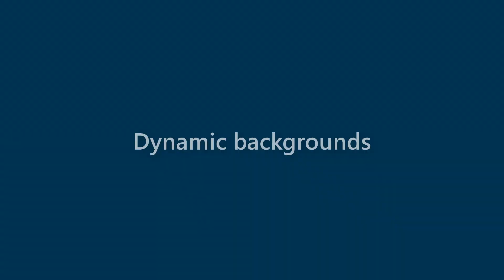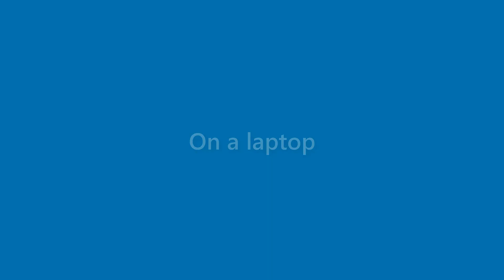Maverick Whitley - appearance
Name Look - Maverick Whitley - appearance. In this video we present "Maverick Whitley" name look and feel in various scenarios.
This video will cover:
How does "Maverick Whitley" look as a personal letterhead?
How does "Maverick Whitley" look on a business card?
How does "Maverick Whitley" look on a computer/laptop screen?
How does "Maverick Whitley" look with different background colors?
How does "Maverick Whitley" look with various fonts?